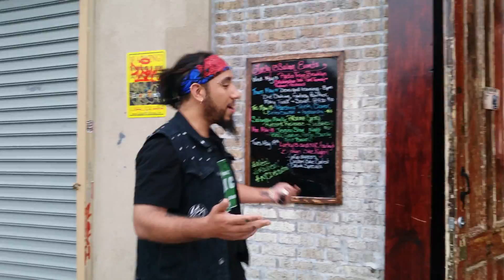IRADIOUSA - Proxima Control